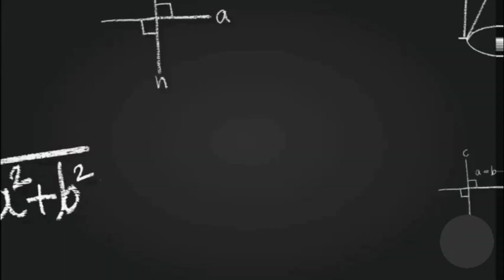Core Principles of Fairness, Accountability and Transparency (Filipino)